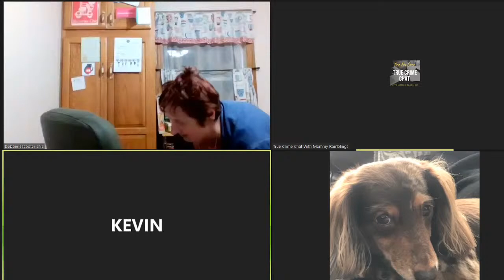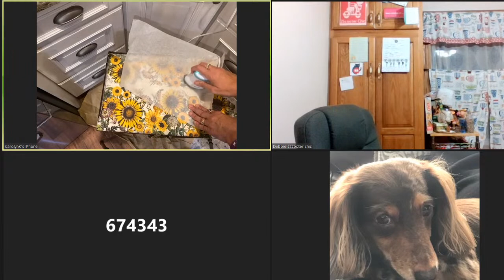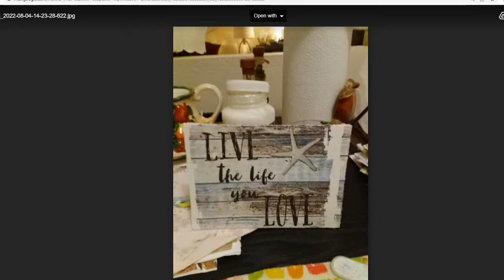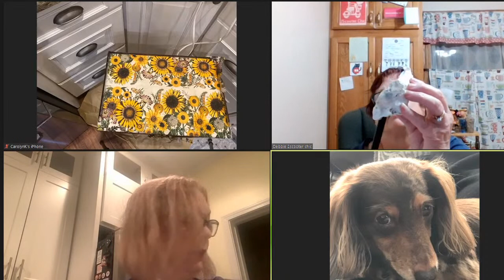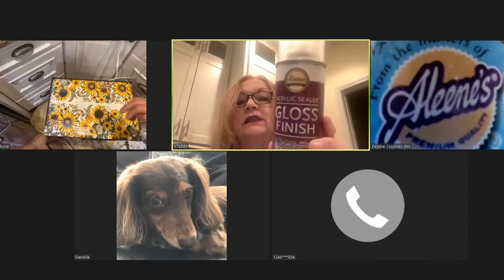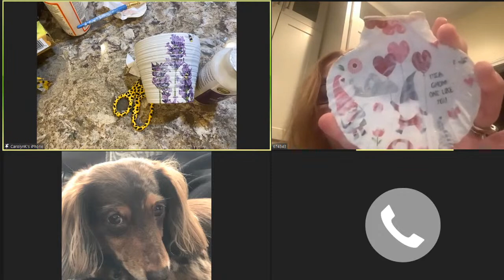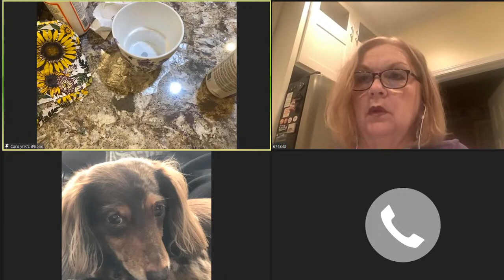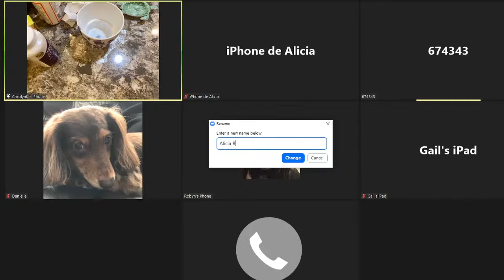Live Craft Panel - Decoupaging Furniture LIVE with Mommy Ramblings and the Best Community on YouTube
Join Mommy Ramblings and the Greatest and Best Community on YouTube do some fun and exciting crafts. I will be decoupaging furniture. Hope to see you all there.